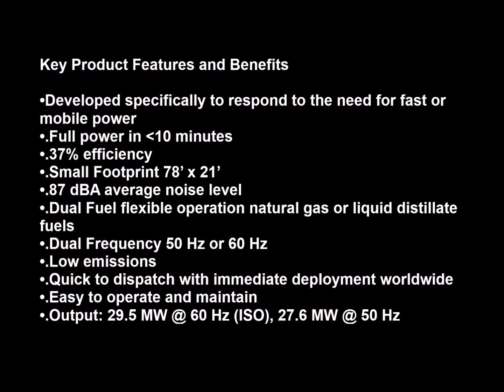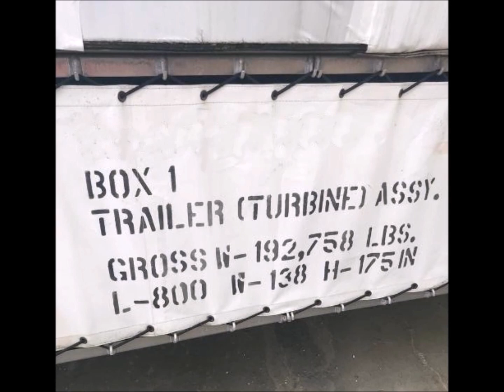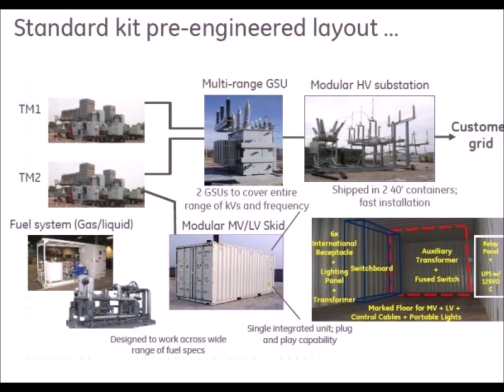GE TM 2500 Gas Turbines Trailer Mounted 30 MW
GE TM 2500 Mobile Trailer Mounted Gas Turbines New Surplus

Two (2) New Surplus GE TM2500 Mobile Trailer Mounted Gas Turbine Generators Developed specifically to respond to the need of fast deployment and electricity supply. Electricity can be generated immediately even to the most remote locations around the world. Full power in 10 minutes, 37% efficiency. Trailer mounted, weather proof acoustic enclosures. Small Footprint 78’ x 21’, 87 dBA average noise level, Flexible dual fuel, natural gas and liquid distillate fuels, Dual Frequency  50/60 Hz, Low emissions with demineralised water injection 25 ppm (gas)/42 ppm (liquid), Easy to operate and maintain, Output: 29.5 MW at 60 Hz (ISO), 27.6 MW at 50 Hz,  Complete Packages ready for immediate sale.